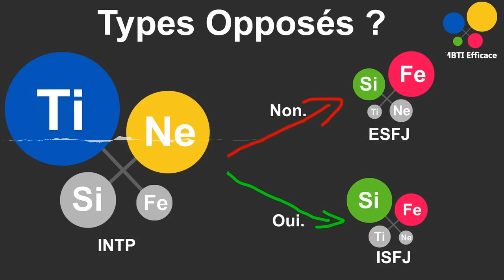Comment Connaître Le VRAI Type Opposé Au Tien ? (MBTI)